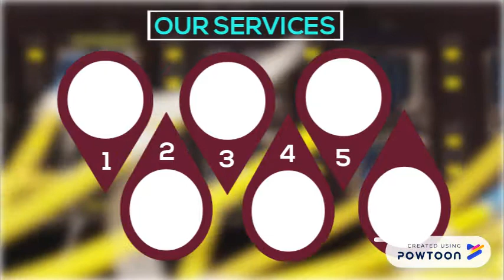PCD - iPad Trade In Singapore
CORE VALUES
At PC Dreams, we always strive to maintain the highest ethical standards are reached by everyone in the company ranging from the shareholders to our customers. To do this, we look to focus on several factors including:
-Integrity – Our staff always look to maintain high moral codes at all times
-Committed – We always look to understand and deliver on the needs of our clients
-Passion – All of our experts remain passionate about the industry and the tasks they commit to
-Customer needs – We look to always place the need of the customer first at all times
-Embrace changes –Our staff check and follow the latest technology trends and react to any developments accordingly.